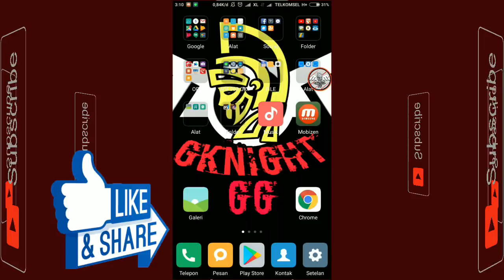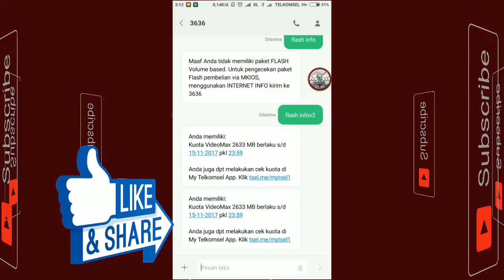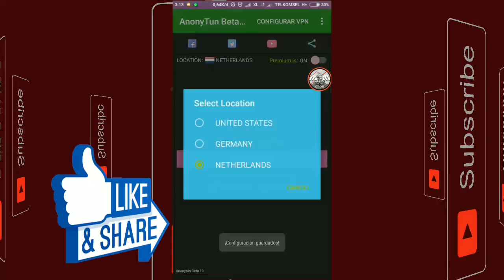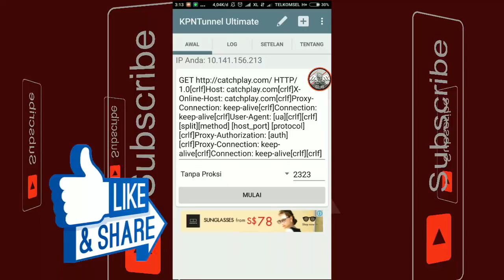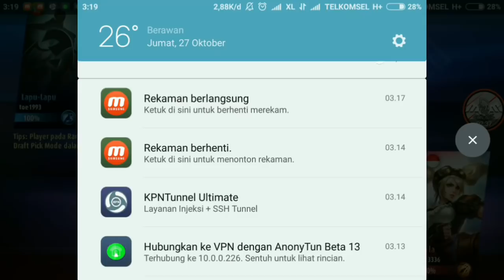internet gratis telkomsel support game mobile legend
Cuma ini, internet gratis telkomsel, yang support game online... terutama game mobile legend, ini request dari subsciber gknight gg... terima kasih sebelumnya sudah membuat admin semangat

Intro:
Desmeon - Hellcat [NCS Released]

vpn, internet gratis vpn, aplikasi vpn, vpn buka blokir,